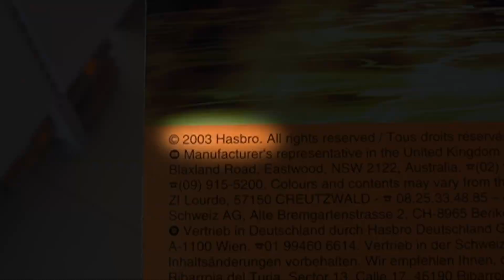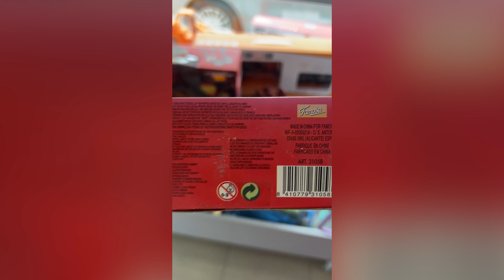DAMIT HAB ICH NICHT GERECHNET im Spielzeugladen 🤯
Ich war mit dem Campervan auf Europa Tour und habe dort nach Spielzeug gesucht - dieser Laden war Teil der Tour.
Viel Spass!

ACHTUNG:
Dieses Video findet in keiner bezahlten oder unbezahlten Kooperation statt. Die Artikel sind selbst gekauft &die Bewertung basiert auf meiner eigenen Meinung.